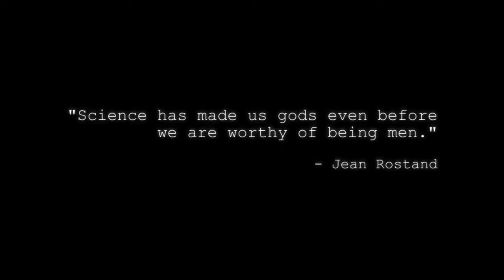The Scourge Project | Trailer